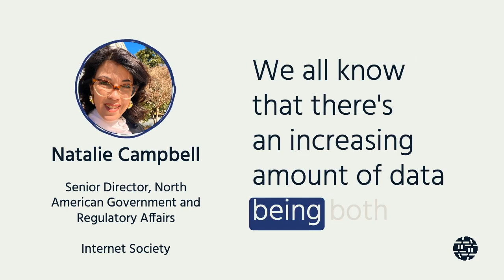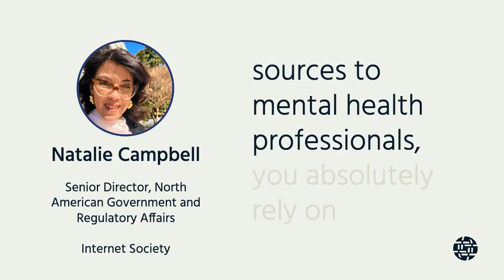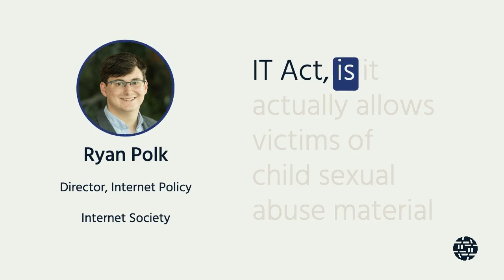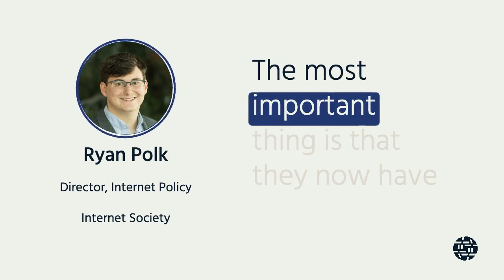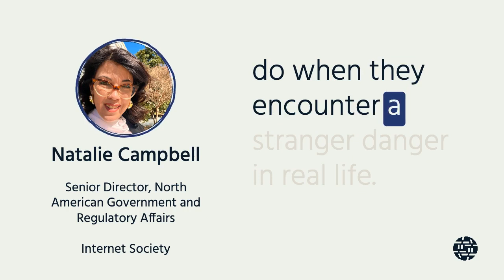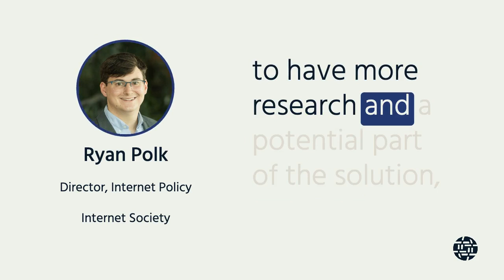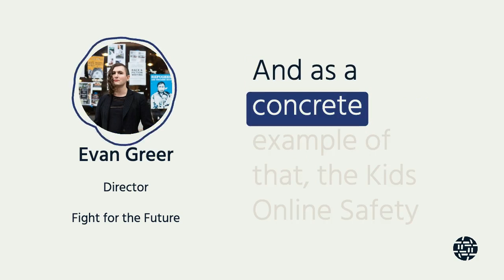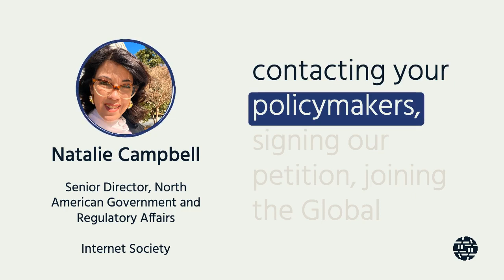How EARN IT, STOP CSAM & KOSA are actually putting children at risk. (Twitter Space recording)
We recently held a Twitter Space discussion on bills that are currently threatening encryption in the U.S. and abroad. Internet Society Senior Director of North American Government and Regulatory Affairs, Natalie Campbell, and Director, Internet Policy, Ryan Polk were joined by Fight for the Future's Director, Evan Greer.

Listen to the on-demand recording of this discussion and learn what you can do to take a stand against these harmful bills and *actually* keep kids safe online.